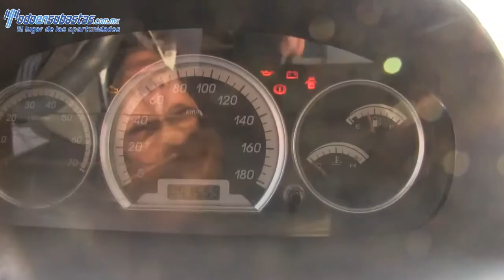D18053 Faw / F5 / 2009